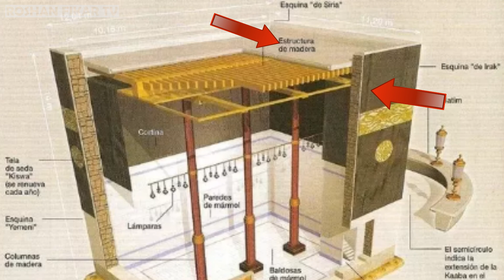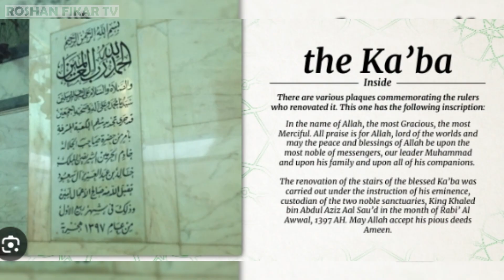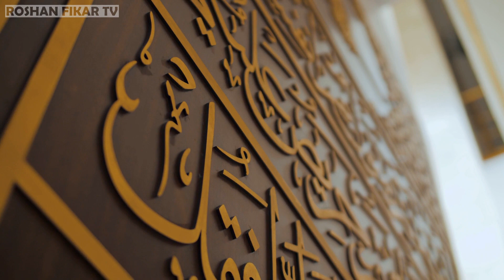What's Inside "The Holy Kaaba" | Roshan Fikar TV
The Holy Kaaba, often simply referred to as the Kaaba, is a sacred structure located in the center of the Masjid al-Haram (the Sacred Mosque) in Mecca, Saudi Arabia. It is the most sacred site in Islam and holds deep religious significance for Muslims worldwide.

The interior of the Holy Kaaba is not publicly accessible, and details about its precise contents are based on historical and religious accounts. Here are 13 important aspects of The Holy Kaaba:

1.The Black Stone
2.The Door of Kaaba
3. Meezab e Rehmat
4. Shaazarwaan
5. Hijra e Isma'il (Al-Hateem)
7. The Station Of Ibrahim A.S
8. The Black Stone Corner
9. The Yemeni Corner
10. The Syrian Corner
11. The Iraqi Corner
12. The Covering of The Ka'abah
13. The Brown Marble Line (starting point of tawaf)

Due to its religious sanctity and restricted access, specific details about the interior of the Kaaba are not widely documented or publicly disclosed. Much of the information about its interior is based on Islamic traditions, historical accounts, and religious teachings.

Free Stock Footages By:
"Pixabay.com"
Some of pictures used in this video are AI generated